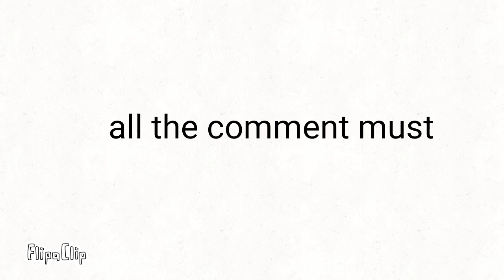sǝıl ǝɹɐ sʇuǝɯɯoɔ llɐ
lmao